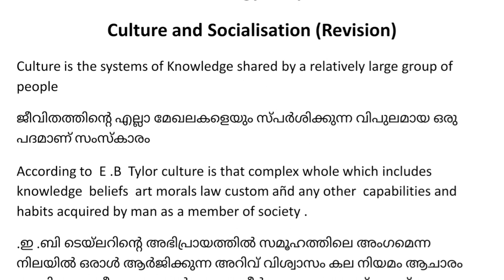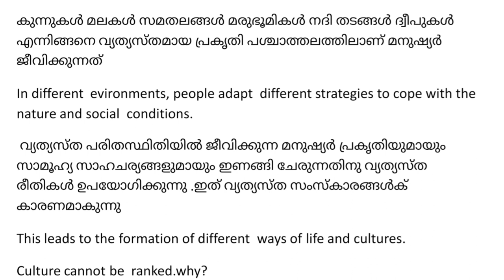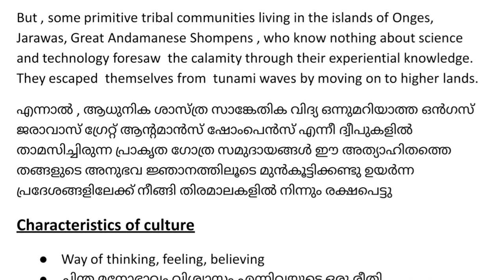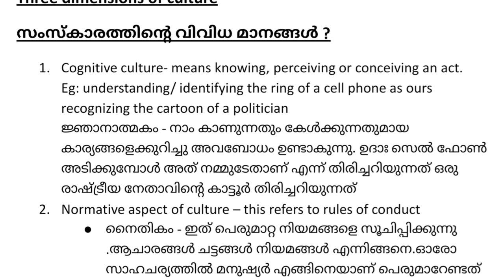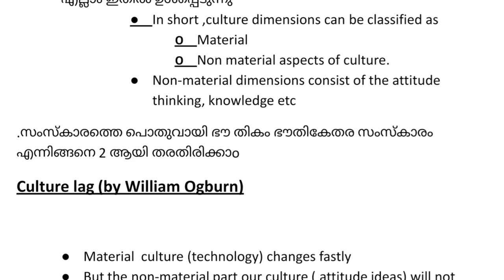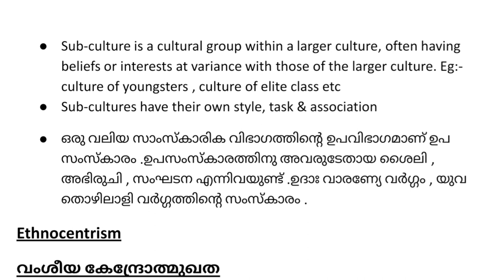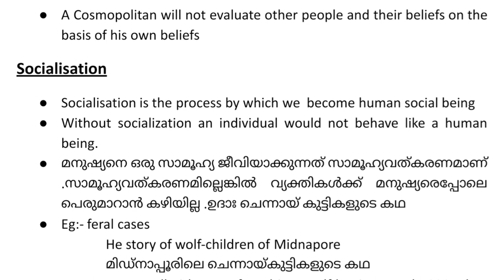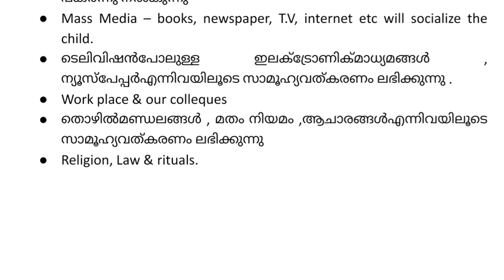Plus one sociology chapter .4 (Revision )